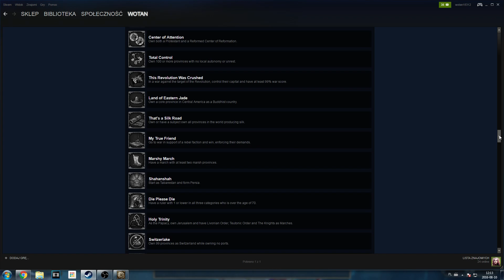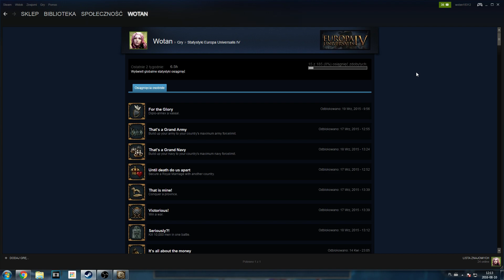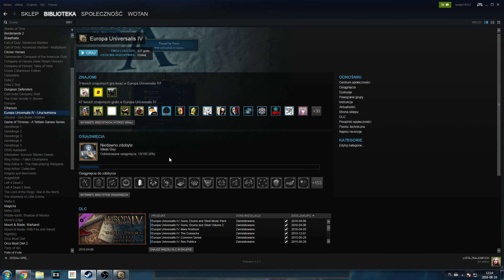EU4 Solo seria Mody czy Achivment?